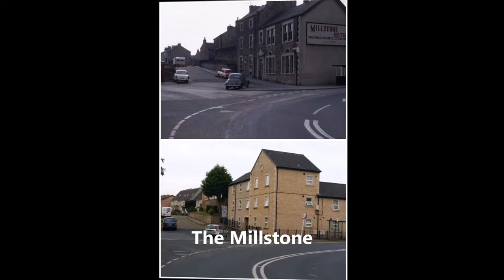Lancaster Past and Present Volume 2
A look at Lancaster then and now from the same vantage point of the original photograph. Part 2.